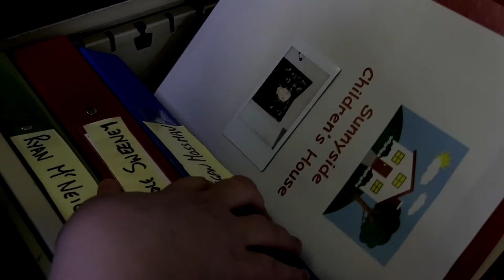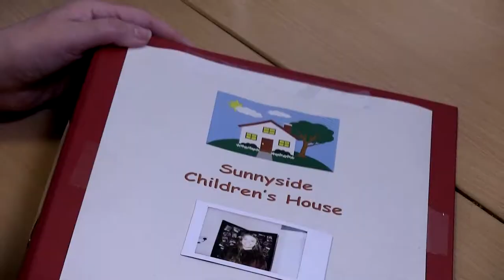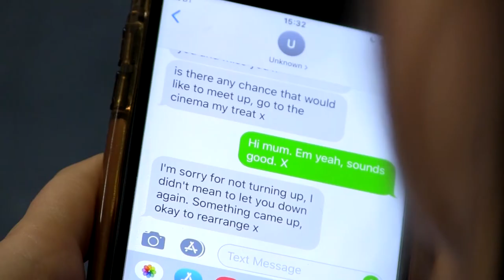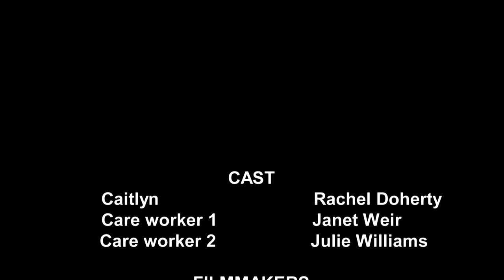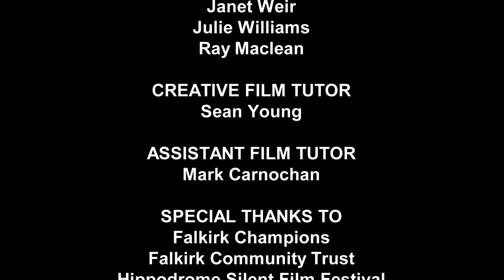The Lost Child | Hippodrome 2019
With her 16th Birthday approaching, Caitlyn receives an unexpected text from her absent mother as she struggles with life in a care home.

Made as part of our Hippodrome 2019 Project, funded by Cashback for Creativity.